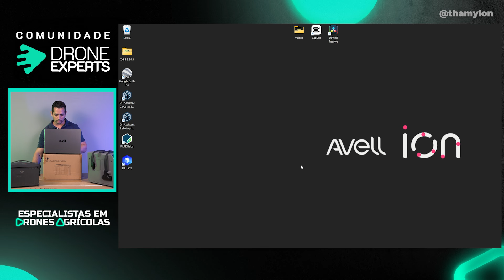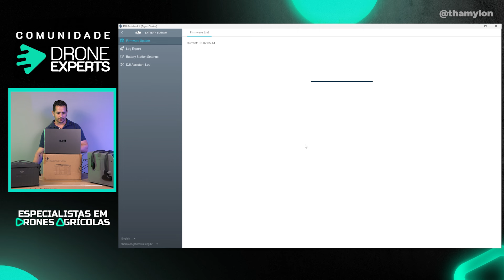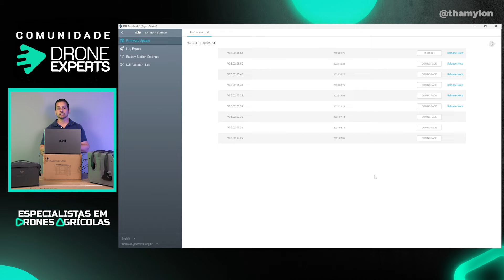UNBOXING COMPLETO E ATIVAÇÃO DO CARREGADOR DO DJI AGRAS T30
No vídeo de hoje falaremos unboxing completo do carregador do DJI AGRAS T30 que utilizaremos para carregar as baterias do DJI AGRAS T20P que utilizaremos durante a websérie Especialista em drones agrícolas, do mapeamento a pulverização. Esse vídeo é uma parceria com a DRONES SUL que são apoiadores do nosso canal.
Lembrando que sempre temos que fazer a atualização e ativação tanto do carregador quanto das baterias dos drones agrícolas, que podem ser feita pelo rádio controle ou utilizando um software dji assistence. Dentro da caixa vem o manual, alguns avisos e o carregador propriamente dito, além disso ele vem com dois cabos de carregamento e uma entrada de tomada no molde brasileiro de 20 A. É possível carregar até duas baterias, uma de cada vez.
Nesse vídeo nos também mostramos como fazer a ativação do carregador utilizando um nootbook com o software dji assistece instalado para conseguir fazer essa ativação e as atualizações.

★ Conheça todo o nosso conteúdo!